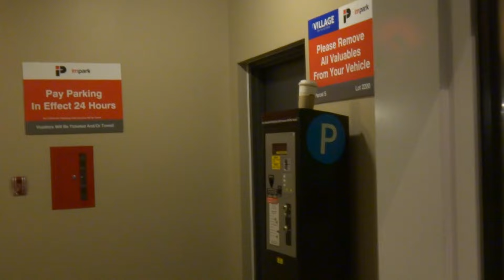Richmond Parkade Elevator 1681 Manitoba St. E5 Olympic Village